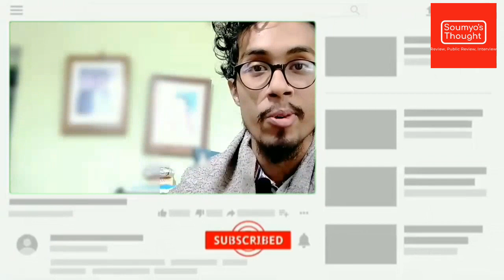GORA (গোরা) WEB SERIES REVIEW_কেমন?_RITWICK_ISHAA_SUHOTRA_SAYANTAN GHODHAL_HOICHOI_Soumyo's Thought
Gora Web Series Review by Soumyo Nag From Soumyo's Thought.

Video Cover

gora (গোরা) web series review

 gora web series review

 gora webseries review

gora review

gora series review

 gora bengali web series review

 gora web series hoichoi

 gora full web series

Soumyo's Thought

ritwick chakraborty gora

 hoichoi gora

ishaa saha

sayantan ghoshal

🔴 Check Out Other Content